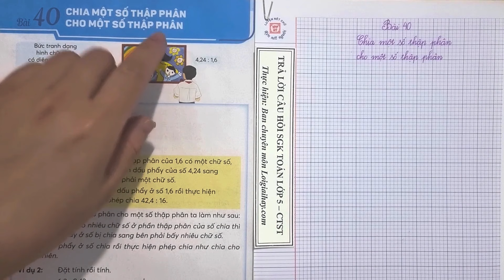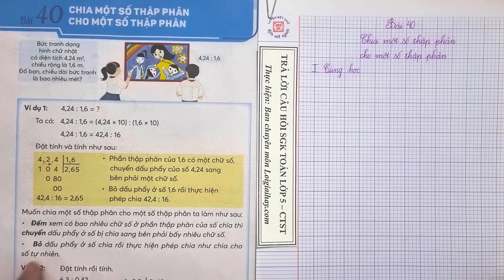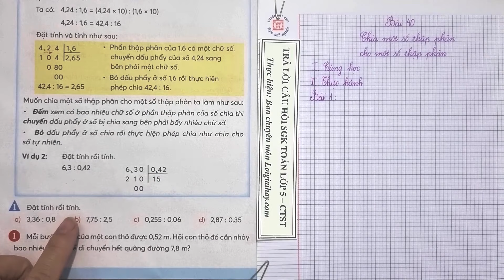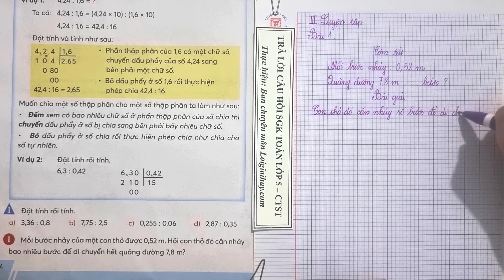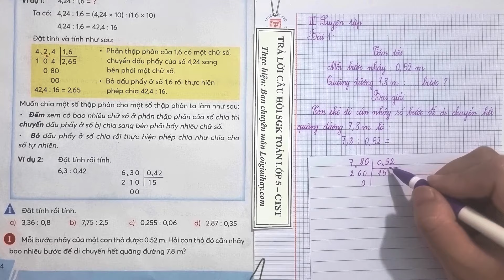Bài 40 Chủ đề 2. Chia một số thập phân cho một số thập phân - Toán 5 - Chân trời sáng tạo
Bài 40. Chia một số thập phân cho một số thập phân SGK Toán lớp 5 tập 1 Bộ sách Chân trời sáng tạo với lời giải chi tiết, ngắn gọn nhất sẽ giúp các em nắm bắt các kiến thức cơ bản và nâng cao một cách nhanh nhất
0:00 Lý thuyết
5:11 Bài 1 Thực hành
9:38 Bài 1 Luyện tập